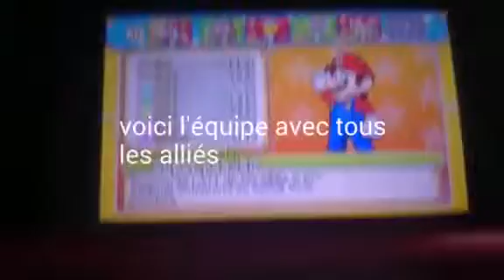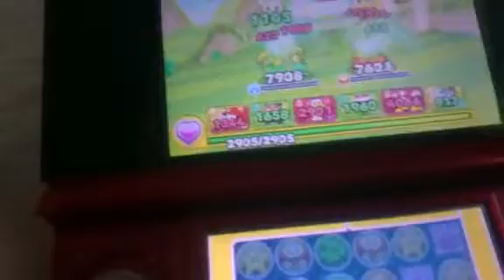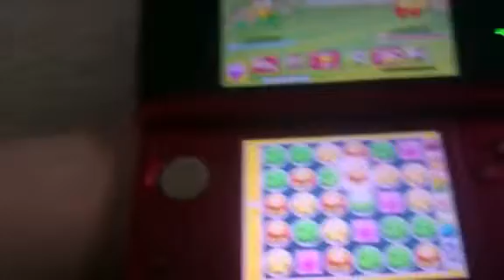Puzzle & dragon démo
Je vous présente mon futur let's play sur puzzle & dragon Z ou l'édition Mario bros
Envoier un commentaire pour choisir le jeux dont je jouerai